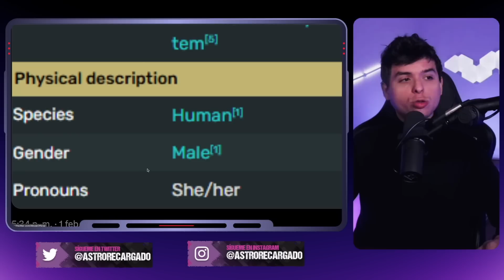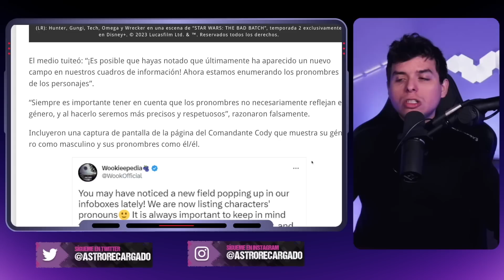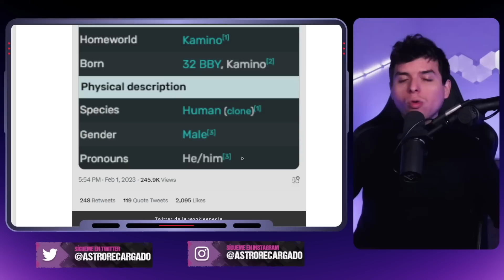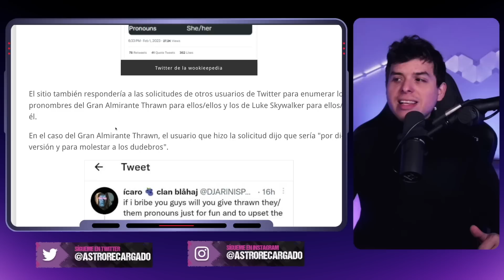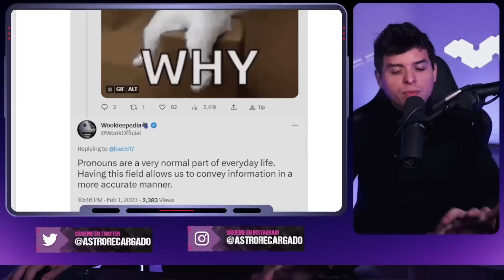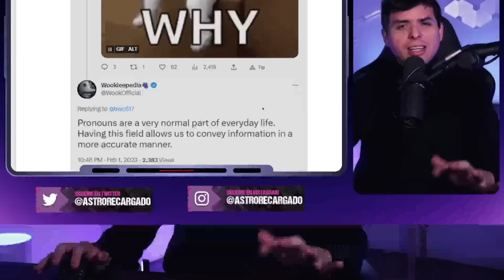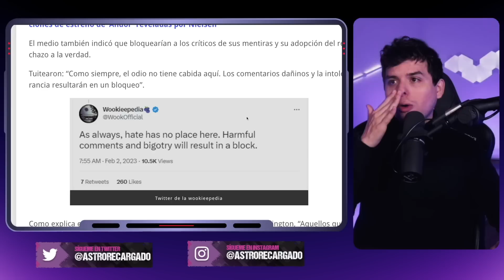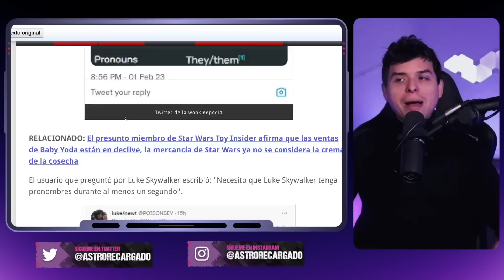🌈 Disney DESTRUYE Star Wars: Ahora utilizan PRONOMBRES 🤣 Anakin Skywalker se percibe MUJER